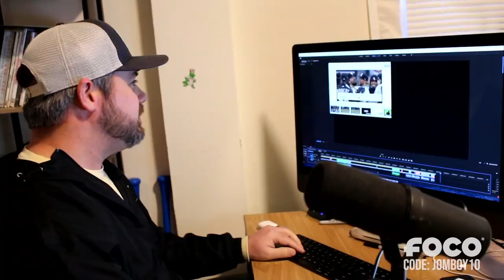Making the Toe-Hitter Breakdown | Office Vlog #36